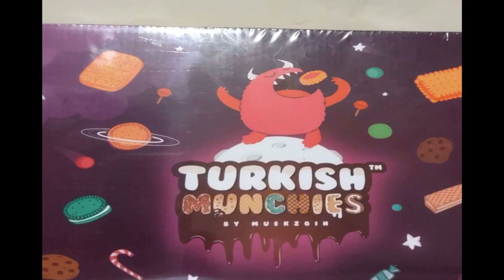NITNSE Reviews Turkish Munchies: Greta